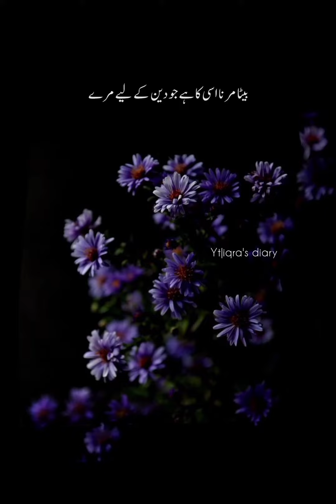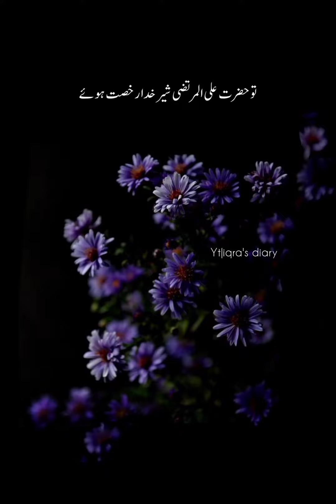hazarth Ali sherhe khuda || fajar Ka wakt tha || peerajmalrazaqaderi|| bayan || beautiful ❤️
speaker peerajmalrazaqaderi
editor' iqra's diary
Nabi pak ka waqiya ajmal raza qadri
Ajmal raza qadri most viewed bayan
Muslim bayan
Islamic bayan in urdu
Islamic bayan mp3 urdu download
Islamic quotes
Islamic status
Quran quotes
Quote islami
Islamic naat
WhatsApp status
Status
Allah
Subhanallah
Ghulma mustafa qadri
Hazrat
Siddiq
New trending shayri video editing alight motion
Ali mirza bayan
Muhammad ali mirza short clips
Ahle bait
Sahaba e kiraam
Muslims
Toheed